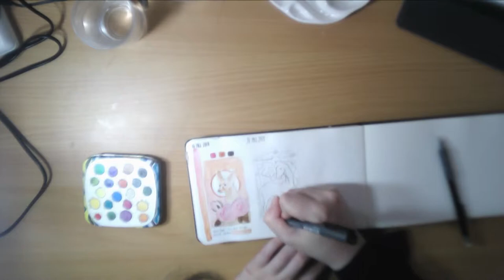Speed Painting Red Horse Watercolor